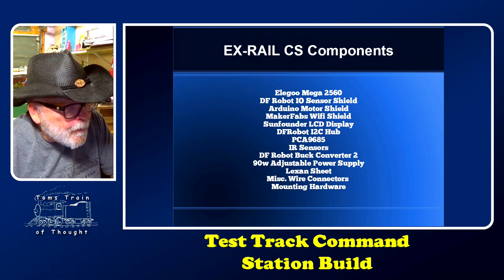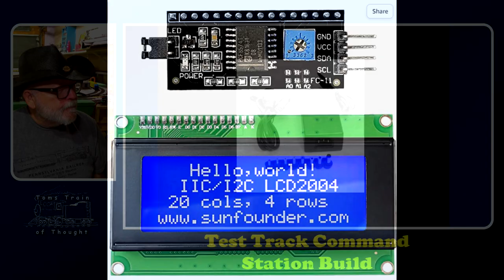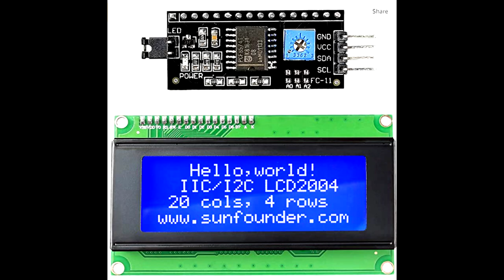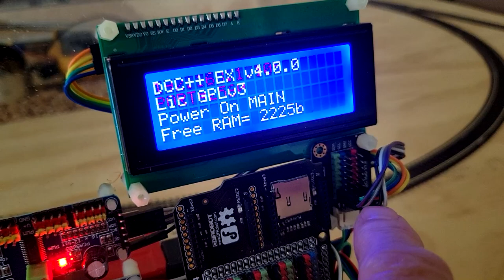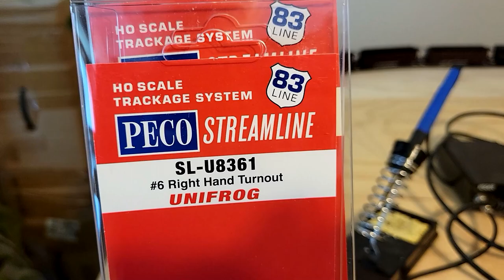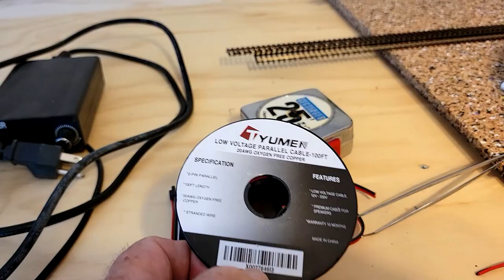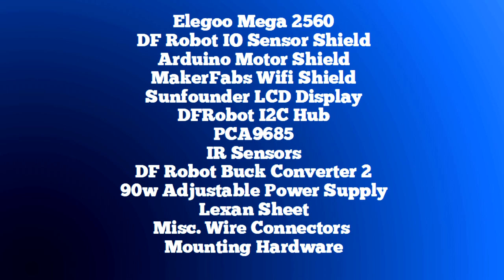EX-RAIL Command Station Build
Here I show you all the components and the reasoning behind my madness of building the Command Station to support EX-RAIL on my Test Track!

This will be a multi-part series, this is the hardware portion. Future videos will include:
* Software sequence code for the automation
* Adding more automation
* What's new in Version 5.0 when it's released